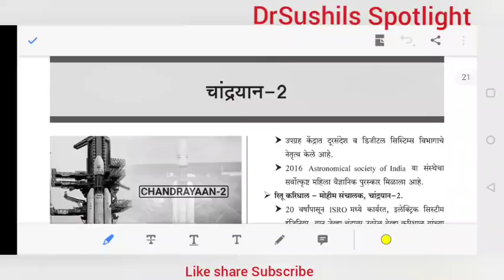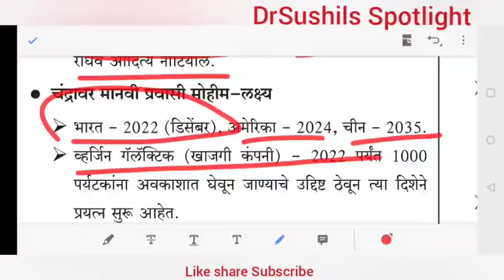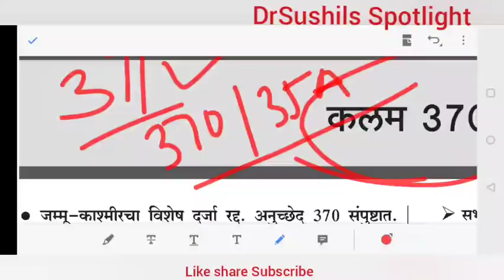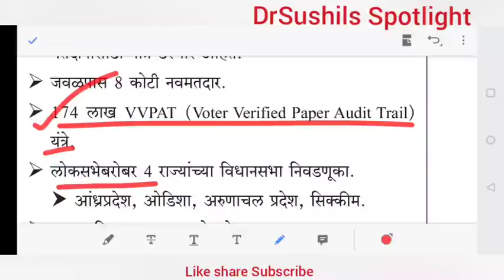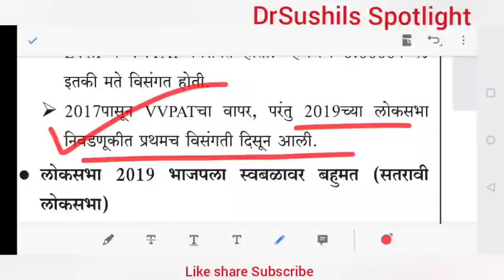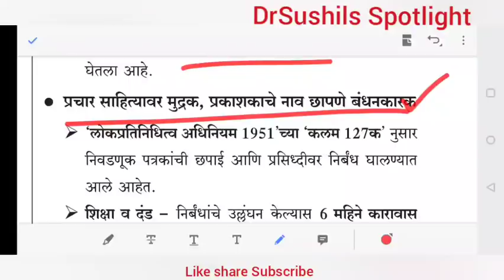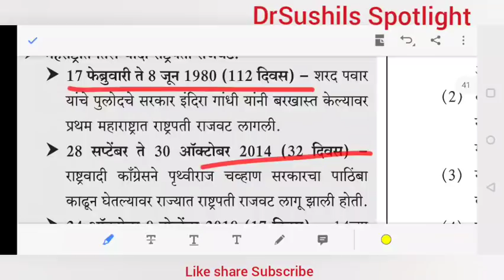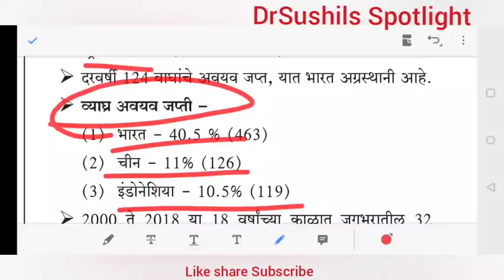SPOTLIGHT YEAR BOOK 2020 | Revision 2 | Dr.Sushil Bari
SPOTLIGHT : SPOTLIGHT YEAR BOOK 2020 | Revision 2 |Dr.Sushil Bari

LGBTIQA+ लिंक

METOO लिंक

Music credit

Song : Xenogenesis
Artist : TheFatRat